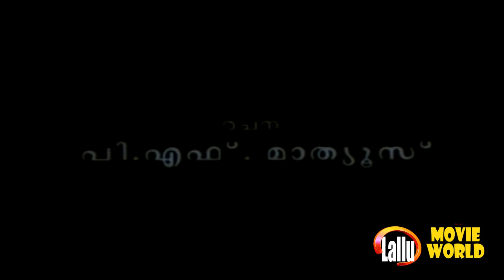Puthran Malayalam Full Movie | Malayalam Online Full Movies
Follow Our Whatsapp Channel Puthran (transl. Son) is a 1994 Indian Malayalam-language film directed by Jude Attippetti, written by P. F. Mathews, and produced by Prem Prakash. It is a film sequel to the television serial Mikhayelinte Santhathikal on Doordarshan. Biju Menon reprises his role from the serial, along with Chippy.[1][2] The film marks Menon's cinema debut.

Directed by Jude Attipetty
Produced by Prem Prakash
Written by P. F. Mathews
Starring Biju Menon
Chippy
Rohini
Cinematography Anandakkuttan
Edited by L. Bhoominathan
Production
company
Prakash Movietone

|| ANTI-PIRACY WARNING ||

*COPYRIGHT PROTECTED*